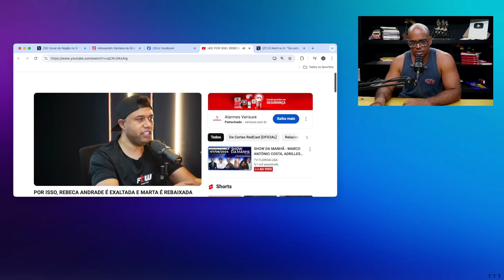REBECA ANDRADE ESTÁ DEIXANDO A MlLlTANCIA PUT#